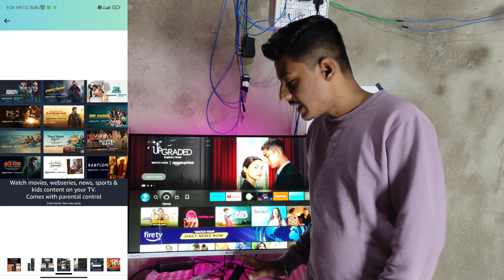Tv FHD resolution and curve At just rs?मेरा नया टीवी FHD/ रेजोल्यूशन और कर्व के साथ मात्र रु.में???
My new TV with FHD resolution and curve adjust rupees? It’s very affordable for new beginners, computer users et cetera. There is multiple uses of this monitor. You can consider this monitor as a TV. You can play games et cetera and use our PC. Also with this monitor, there is no complications while using it as a TV, you can use multiple devices with the same time with some adapter and some connectors that I have showing his video.
Description:
📺🆚💻 Are you torn between choosing a TV or a monitor for your setup? In this video, we break down the pros and cons of each to help you make an informed decision!

🔍 Explore the key distinctions in resolution, refresh rate, and size to understand which device suits your needs best. 💡 Learn about the unique features that make TVs and monitors stand out, from color accuracy to input lag.

👁️‍🗨️ Discover the ideal scenarios for each - whether you're a gamer, content creator, or casual viewer, we've got you covered. 🎮🖥️ Dive into the immersive world of gaming with monitors or enjoy cinematic experiences on a TV.

🤔 Still unsure? We've got real-world examples, side-by-side comparisons, and expert insights to help you make the right choice for your setup. 💪